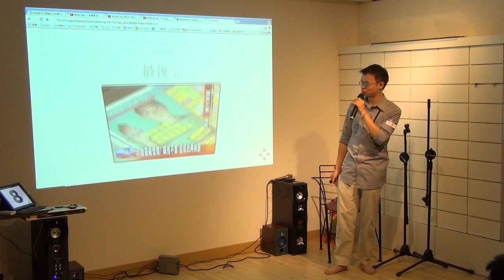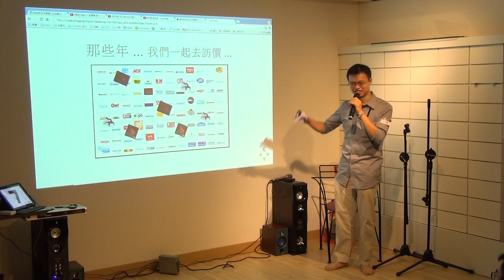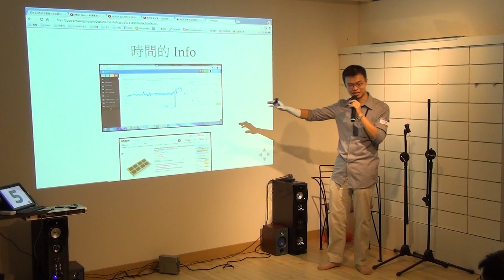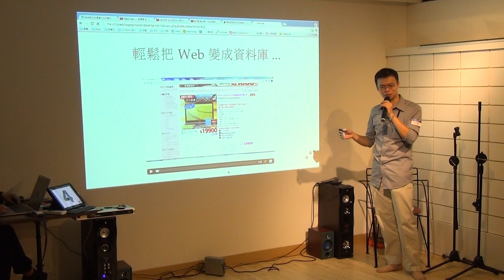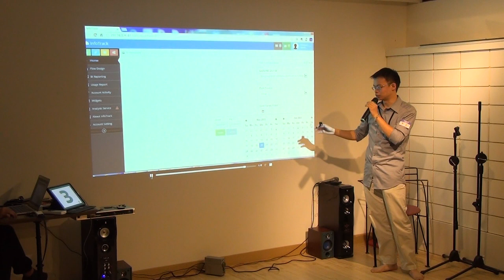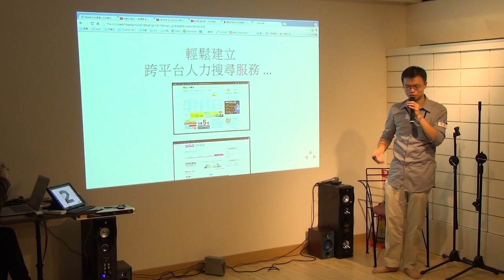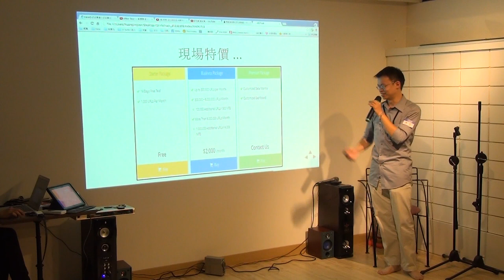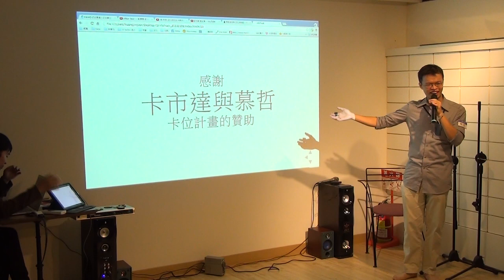交點台北Vol.18 - 張家齊 - InfoTrack